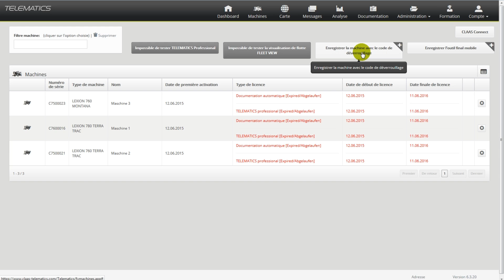Conseils pratiques CLAAS TELEMATICS #3 | Insérer une nouvelle machine. / 2017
Cette vidéo ne remplace pas la notice d'utilisation.

La notice d'utilisation doit être lu avant la mise en service, la maintenance, la configuration du système ou toute autre activité similaire.

Nul besoin de tout savoir. Il suffit de savoir où chercher. Vous trouverez sur notre chaine YouTube "CLAAS" des tutoriels qui vous expliquent clairement les fonctions de TELEMATICS.